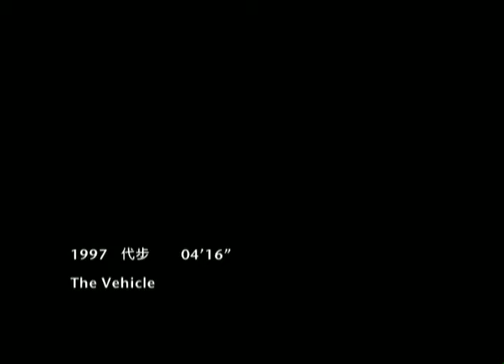崔廣宇Tsui Kuang-Yu，代步 The Vehicle，1997，04'16''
作品名稱：代步(The Vehicle)
年代：1997
材質：行動紀錄/單頻錄像
長度：04分16秒